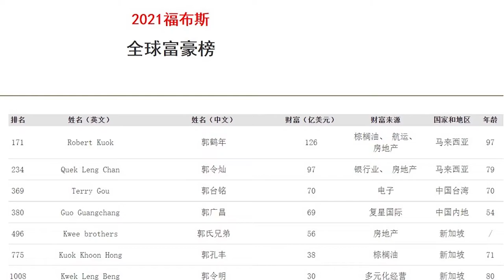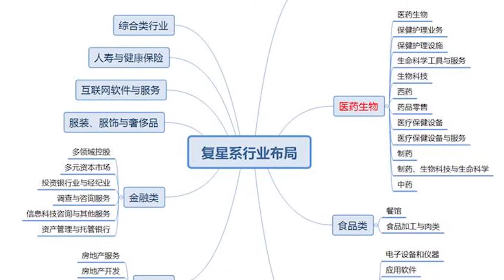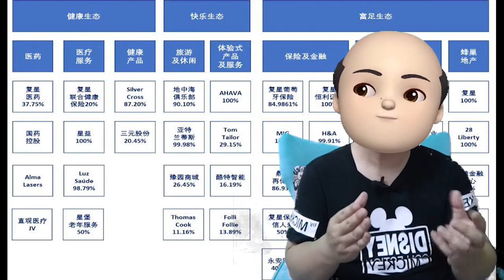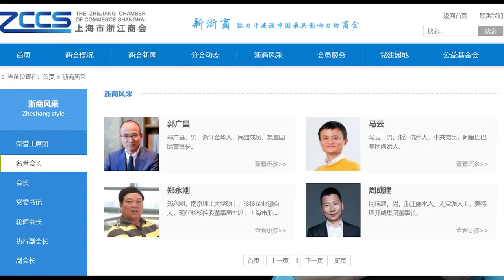BNT大中華區代理商上海復星醫藥的老闆郭廣昌到底是位什麼咖？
郭台銘和郭廣昌，誰更有錢？他們之間是否有某種關係？